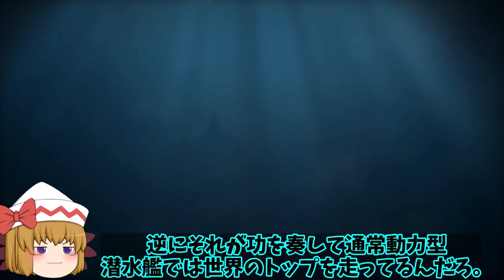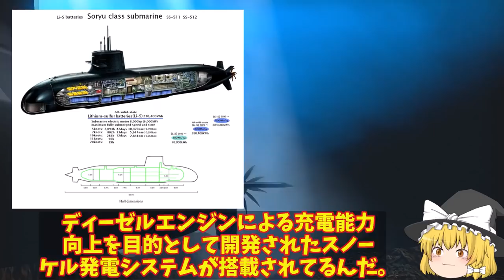海自次世代潜水艦たいげいには秘策がまだ！潜航深度900は噂だがその構造上の裏付けと魚雷にも？【ゆっくり解説・軍事News】